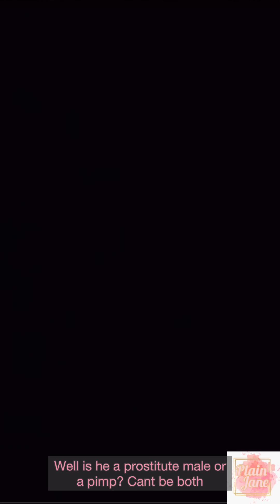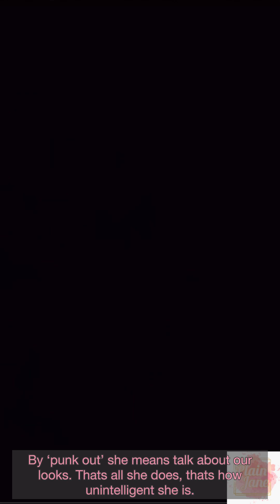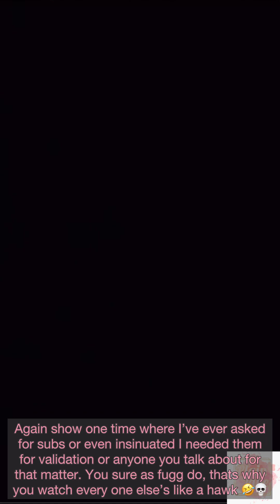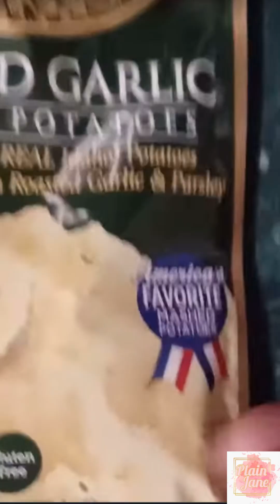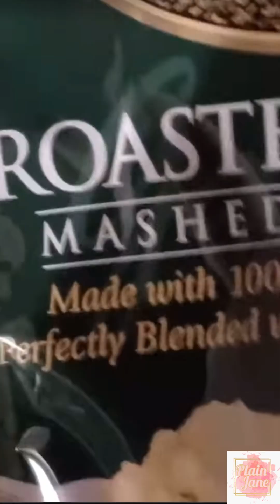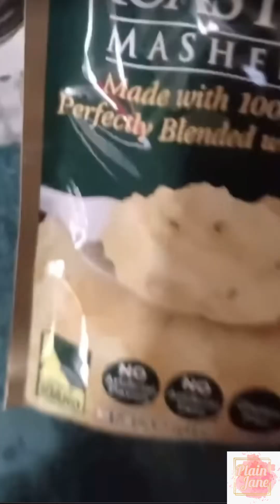More projection … as usual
Clipped from wingslut channel
Live titled “Shredder is???”